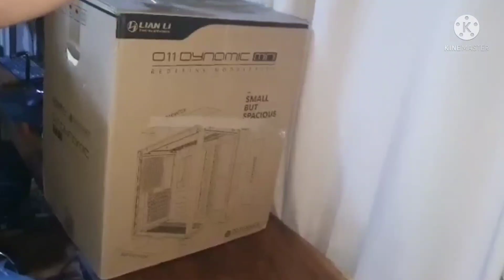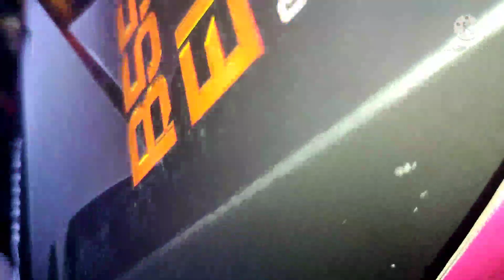Parts Of CPU | Unboxing Part 1 (Assemble Part 2)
Part 2: Assembling CPU